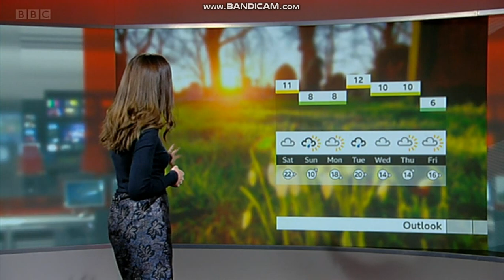Keeley Donovan - Black Tights & Heels - 28/1/22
Gorgeous presenter Keeley Donovan in black tights and heels!

28/1/22